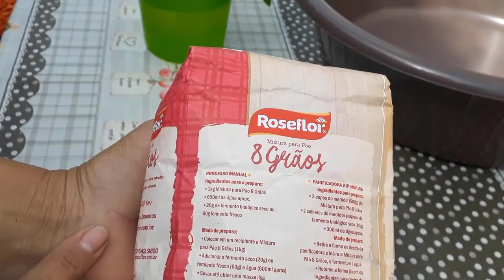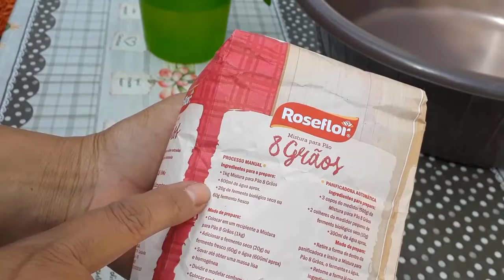COMO FAZER PÃO INTEGRAL 8 GRÃOS RÁPIDO E FÁCIL - @CanalAprendiz APRENDIZ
EXPERIMENTEI A MISTURA PRONTA  8 GRÃOS PARA PÃO INTEGRAL -  @CanalAprendiz   APRENDIZ

INGREDIENTES:
1 QUILO DE MISTURA PRONTA 8 GRÃOS INTEGRAL
20 GRAMAS DE FERMENTO BIOLÓGICO SECO
600 ML DE ÁGUA

Título: MISTURA PRONTA  8 GRÃOS PARA PÃO INTEGRAL -  @CanalAprendiz   APRENDIZ

Canal Aprendiz :)